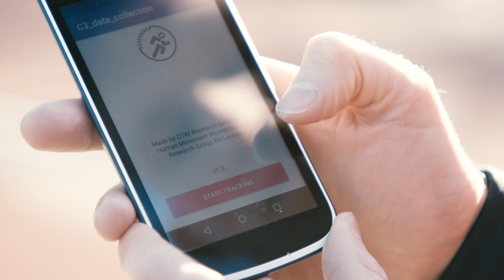Faculteit Ingenieurswetenschappen: Computerwetenschappen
PhD researcher Tim op De Beéck, professor Jesse Davis en research-manager Wannes Meert getuigen